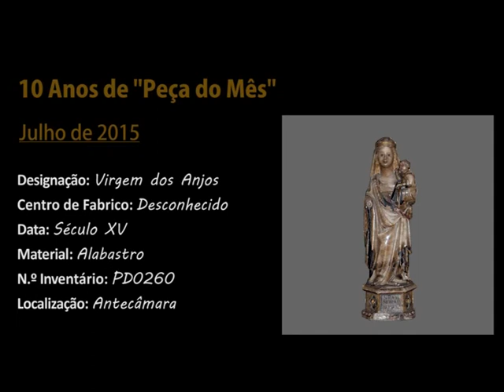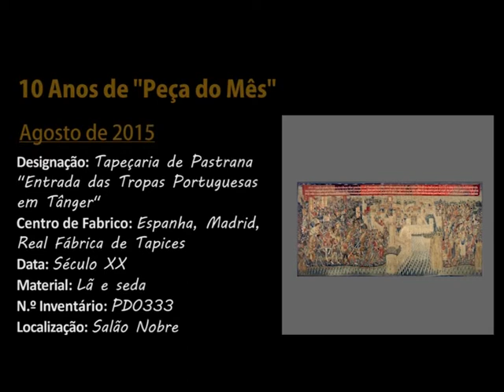Vídeo 10 Anos Peça do Mês - Recordar 2015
Em 2020 comemoramos 10 anos desta iniciativa, que teve o seu início em Dezembro de 2010.  Neste vídeo pode ver quais as peças que tiveram  destaque no ano de 2015.